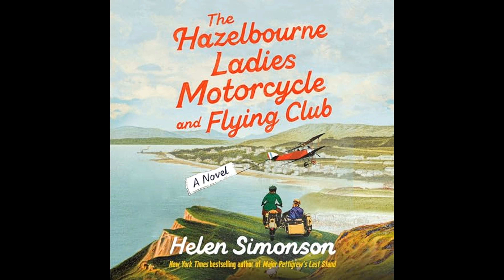The Hazelbourne Ladies Motorcycle and Flying Club: A Novel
Get the Full Audiobook for Free:
"The Hazelbourne Ladies Motorcycle and Flying Club: A Novel" by Helen Simonson is an upcoming historical fiction novel centered around a group of women in post-World War II England who form a motorcycle and flying club, challenging societal expectations and embracing new freedoms.